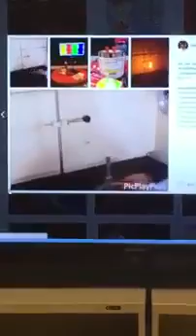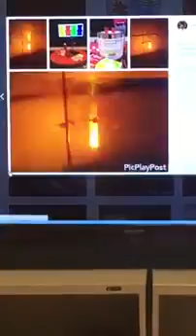Showcase of Learning 2016 Jeff OShields